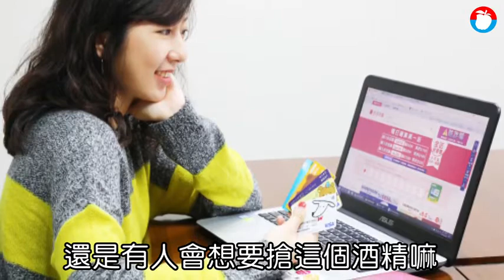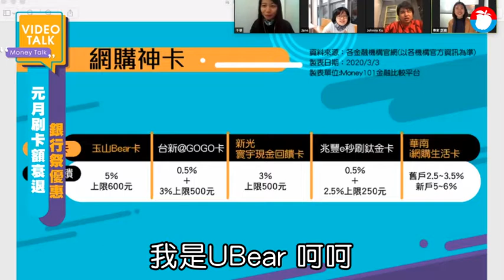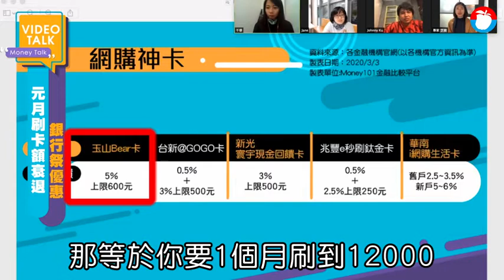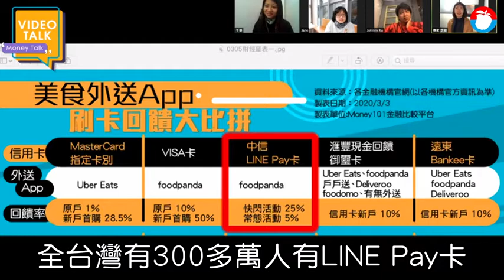【Money Talk】疫情衝擊消費 銀行祭這些刷卡優惠報你知 | 蘋果新聞網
【編者按】《蘋果新聞網》進入會員新世代，為回饋升級壹會員支持，節目源源不絕推出。果燃台推出以Video Talk形式呈現的節目，安排嘉賓與升級壹會員視訊對談。   武漢肺炎疫情延燒，造成人心惶惶，為降低受感染風險，外出人潮明顯減少，國內銀行擔心消費力道減弱，可能讓刷卡金額萎縮，紛紛祭出超殺刷卡優惠。